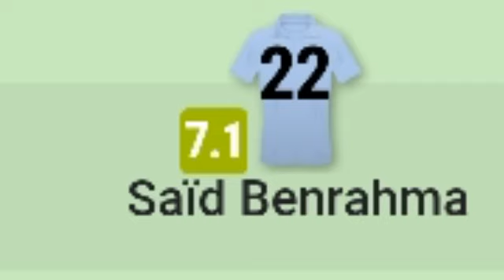تقييم الجزائري سعيد بن رحمة اليوم مع ويست هام ضد مانشستر يونايتد|تقييم سعيد بن رحمة ضذ يونايتد اليوم